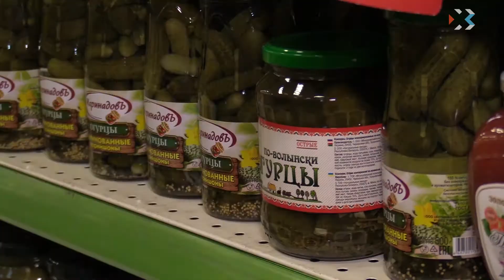О самых популярных салатах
О подготовке блюд к праздничному столу люди обычно задумываются заранее. Ведь не зря самым «горячим» временем в магазинах считается канун Нового года и Рождества. За неделю Интернет начинает пестрить советами, как быстрее преодолеть очередь в супермаркете. О том, что севастопольцы подадут к новогоднему столу, и как не нарушить запретов в праздники, если вы соблюдаете рождественский пост, расскажем в следующем сюжете.